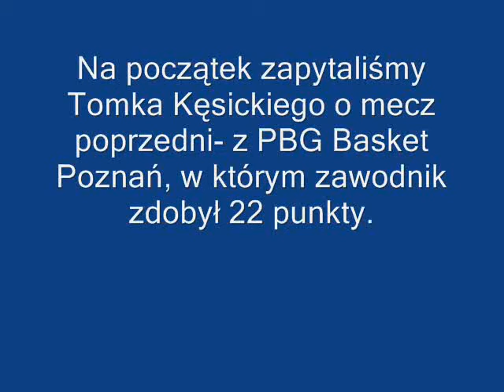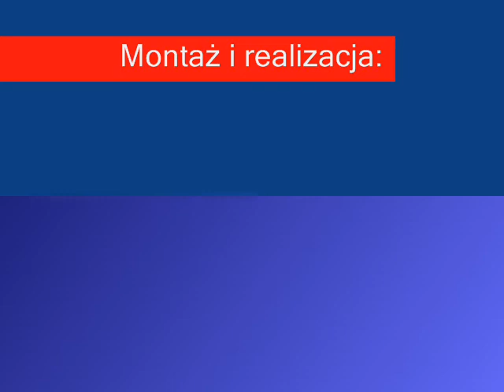Tomasz Kęsicki przed meczem z Treflem Sopot